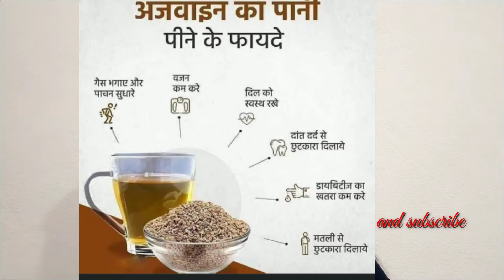पीरियड्स के दौरान मालिश करनी चाहिए? मासिक धर्म के दौरान मालिश | massage during your period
पीरियड्स के दौरान नहीं करनी चाहिए? मासिक धर्म के दौरान मालिश |  massage during your period

मालिश शरीर को आराम देने और सभी तनावों को दूर करने का एक शानदार तरीका है, लेकिन कई लोगों का मानना ​​है कि मासिक धर्म या मासिक धर्म के दौरान मालिश करने से रक्त प्रवाह बढ़ सकता है और सामान्य से अधिक रक्तस्राव हो सकता है। तो सही उत्तर क्या है? क्या आपको दर्द कम करने के लिए स्पा जाना चाहिए या मासिक चक्र खत्म होने तक इंतजार करना चाहिए?
शरीर में कब और कौन सा रोग लग जाए – कहना कठिन है, फिर भी कुछ बीमारियां ऐसी हैं जो महिलाओं को आमतौर पर पीड़ित करती रहती हैं,  प्रस्तुत है महिलाओं की स्वास्थ्य समस्याएं’, जिस से महिलाओं को उचित मार्गदर्शन तो मिलेगा ही, उन के ज्ञान में भी वृद्धि होगी,
This channel has been created for all health information related to women, here health information related to womenperiod, pregnancy ,breast problems, miscarriage is given and products review. @women, s health talk